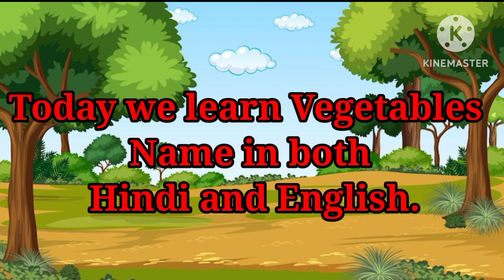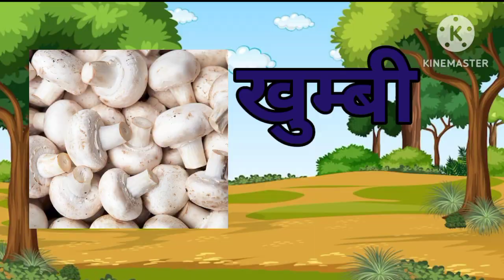vegetables name in English and hindi with picture I सब्जियों के नाम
please video ko like Kijiye aur

your searches query

Vegetables name in English and Hindi with PDF
सब्जियों के नाम
vegetables name
20 vegetables name in Hindi and English
10 vegetables name in Hindi and English
five vegetables name in Hindi and English
learn vegetable name
vegetables name with picture
vegetables picture
name of vegetable